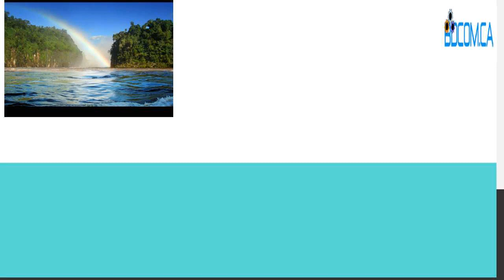Travel Consultancy Agency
Demo video about Travel consultancy Agency can boost your business. all you need is to customize the animation video according to your business info and add some great offer you might have. we will synchronize the video to all social media from your Facebook or another 100+ social side specific to you demography. you will see in front your eye within 48 hours how calls keep on coming. Boost your business, using the power of social media. For the True and live example from one of our client in Bangladesh visit weelearn.ca. A demo video can boost your business with proven result. I urge the Bengali community to use AI in social media with a nominal cost and expand the customer's call to your specific need.